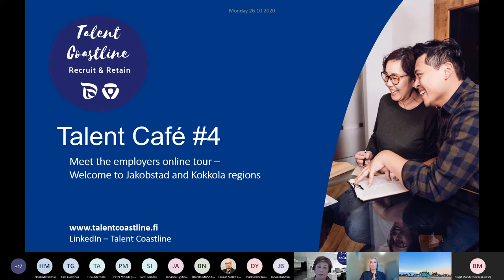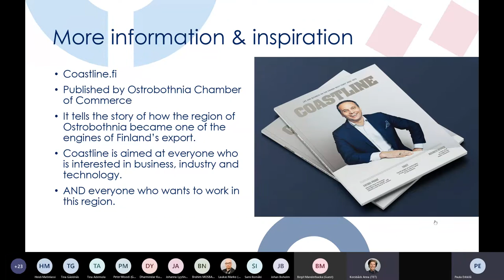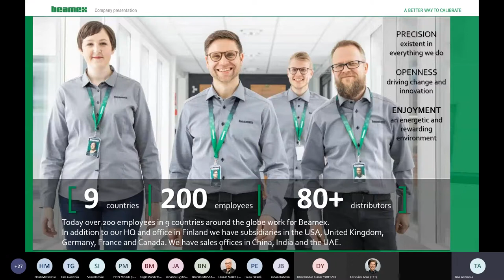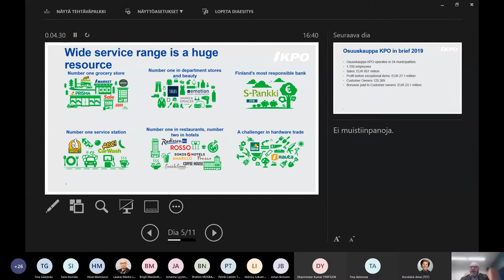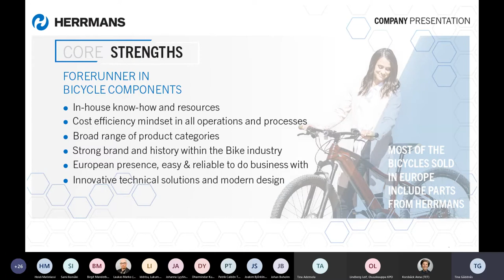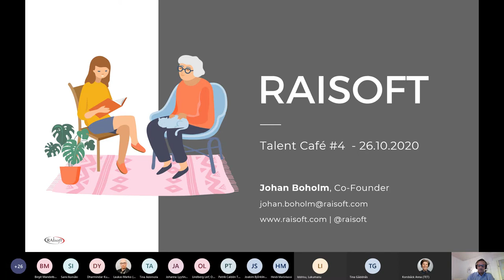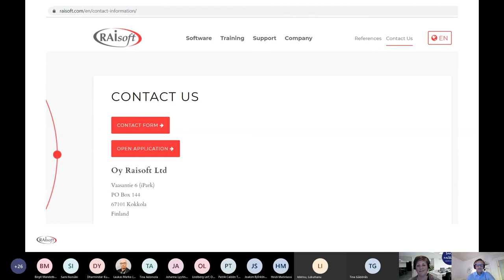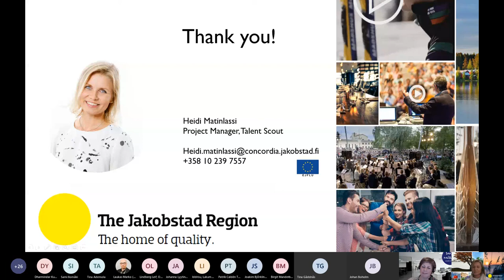Talent Café #4. Welcome to Jakobstad and Kokkola regions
Talent Coastline presents the 4th Talent Café for international talents of Ostrobothnia and Central Ostrobothnia.

The regions of Ostrobothnia and Central Ostrobothnia are known for strong entrepreneurship and the largest number of companies per capita on the mainland of Finland. The export share of approximately 71 % is also exceptionally high. What are these companies? Are you eager to get more information of their functions and recruitings? Jump into our online tour across Ostrobothnia and Central Ostrobothnia!

We brought you six inspirational speakers representing Jakobstad and Kokkola regions: Director Paula Erkkilä (Ostrobothnia Chamber of Commerce), HR Director Tina Ademola (Beamex Group), HR Director Leif Lindberg (Osuuskauppa KPO), Marketing & Communications Manager Tina Gäddnäs (Herrmans Bike Components), Co-Founder Johan Boholm (Oy Raisoft Ltd), Project Manager Talent Scout Heidi Matinlassi (Jakobstad Region Development Company Concordia).

The event took place on Microsoft Teams on Monday 26th of October at 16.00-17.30.